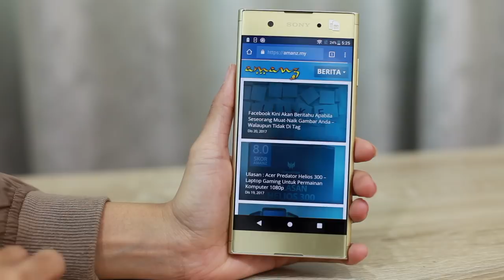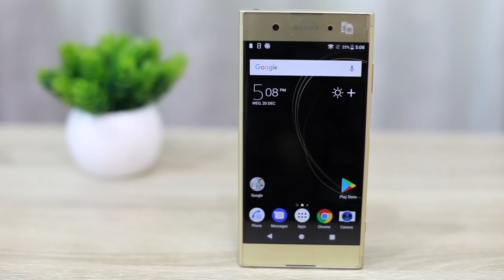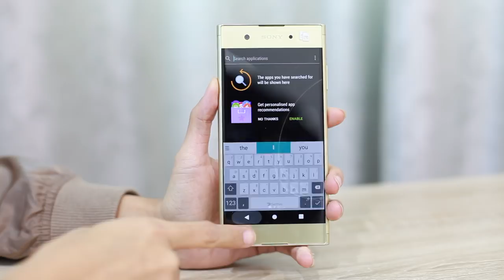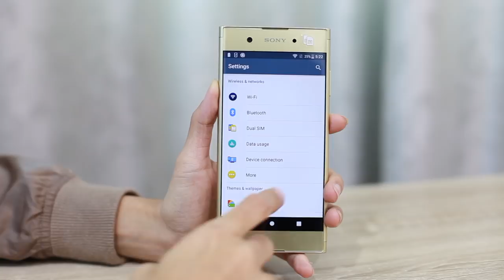Diari Amanz - Sony Xperia XA1 Plus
Sony Xperia XA1 Plus merupakan telefon pintar pada kelas spesifikasi pertengahan yang hadir dengan skrin 5.5-inci, dan dilengkapi dengan cip MediaTek Helio P20, serta kamera belakang 23-megapixel Exmor RS.

Di Malaysia, telefon pintar ini ditawarkan pada harga RM1499, dan boleh didapati daripada pengedar rasmi Sony Mobile seluruh negara.